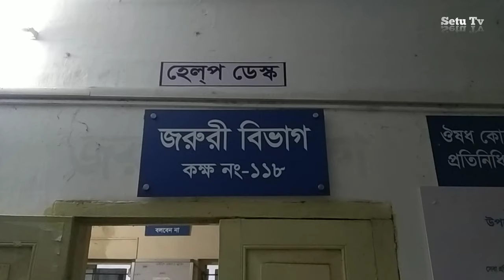ঘুরতে গিয়ে লাশ হয়ে ফিরল দুই বন্ধু The two friends returned as corpses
মাদারীপুরের রাজৈরে উপজেলার দুর্গাবরদি এলাকায়  মোটরসাইকেল নিয়ন্ত্রণ হারিয়ে নিহত দুই বন্ধু

জানা জায়, আজ বুধবার বিকেলে বন্ধুরা মিলে মোটরসাইকেল যোগে ঘুরতে গেলে রাজৈর থেকে দূর্গা বরদি সড়কের দূর্গা বরদি এলাকায় কুকুরের উপর দিয়ে উঠিয়ে দিলে এসময় মোটরসাইকল নিয়ন্ত্রণ হারিয়ে রাস্তার পড়ে যায় তারা। এসময় শাফিন শেখ ও সাফায়েত হোসেন রনি গুরুতর আহত হয়।  গুরুতর আহত অবস্থায় চিকিৎসার জন্য  প্রথমে রাজৈর স্বাস্থ্য কমপ্লেক্সে আনা হলে  উন্নত চিকিৎসার জন্য তাদের ফরিদপুর মেডিকেল কলেজ হাসপাতালে পাঠানো হয়  দুই জনকে । ফরিদপুর নেওয়ার পথে শাফিন শেখ ও  সাফায়েত হোসেন রনি মারা জায়। সাফায়েত হোসেন রনি সরকারি রাজৈর ডিগ্রী কলেজের এইচএসসি পরীক্ষার্থী ছিলেন সে রাজৈর উপজেলার বদরপাশা ইউনিয়নের উমার খালি গ্রামের খলিলুর রহমান মোল্লার ছেলে ও শাফিন শেখ রাজৈর হসপিটালে এ্যাম্বুলেন্স চালক সওকত হোসেনের ছেলে। সাফিন শেখ ২০২০ সালে এসএসসি পরীক্ষা উত্তীর্ণ হয়ে কলেজে ভর্তি অপেক্ষায় ছিল

Two friends lost control of their motorcycles in Durgabardi area of ​​Rajoire upazila in Madaripur

 It is learned that on Wednesday afternoon, when the friends were going for a ride on a motorcycle, they lost control of the motorcycle and fell on the road when it was lifted by a dog in the Durga Bardi area of ​​Durga Bardi road from Rajoir.  Shafin Sheikh and Safayet Hossain Rony were seriously injured.  When seriously injured were first brought to Rajoir Health Complex for treatment, they were sent to Faridpur Medical College Hospital for better treatment.  Shafin Sheikh and Safayet Hossain Rony died on the way to Faridpur.  Safayet Hossain Rony was an HSC candidate of Government Rajoir Degree College. He was the son of Khalilur Rahman Mollah of Umar Khali village in Badarpasha union of Rajoir upazila and son of ambulance driver Sookat Hossain of Shafin Sheikh Rajoir Hospital.  Safin Sheikh passed the SSC exam in 2020 and was waiting for college admission